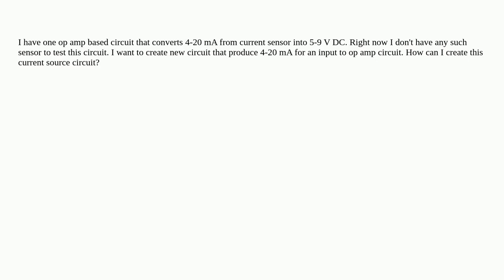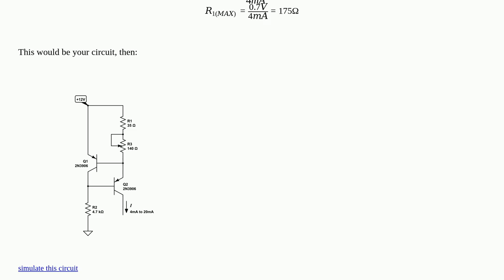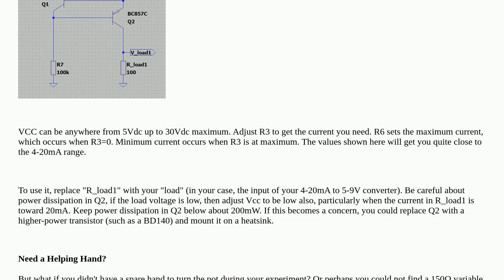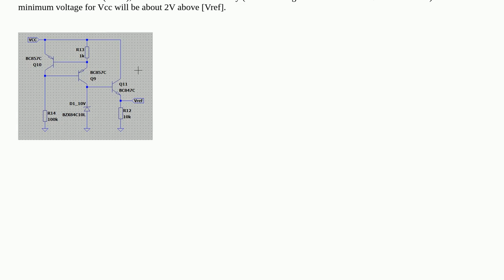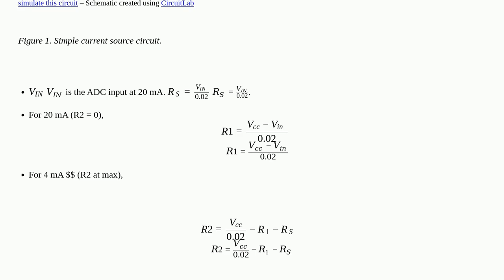Electronics: How can I create 4-20 mA current souce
How can I create 4-20 mA current souce

A special thanks goes out to the community

  operational-amplifier sensor current